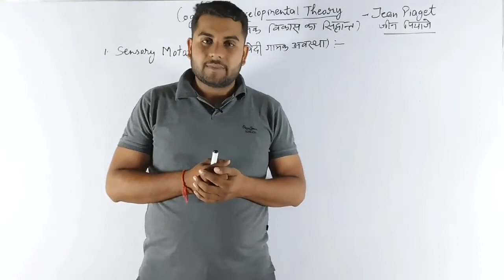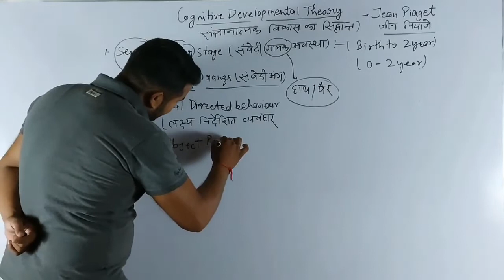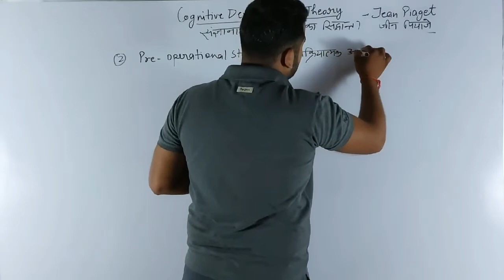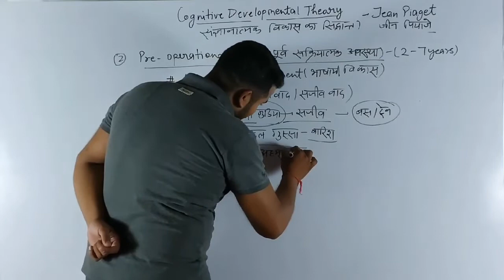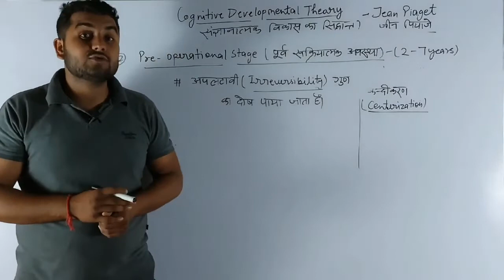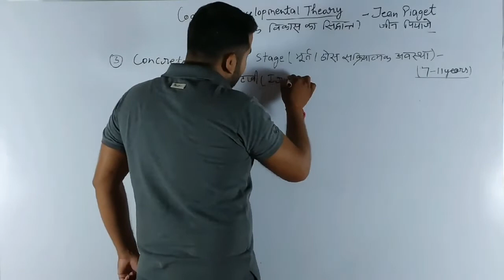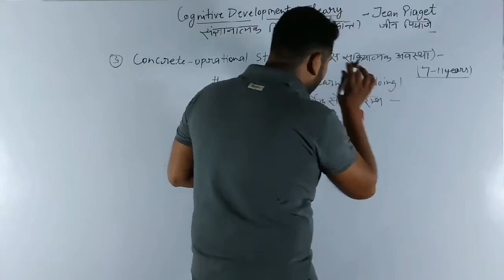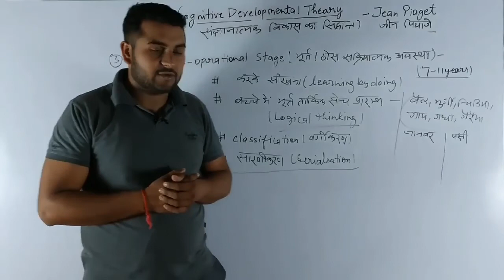जीन पियाजे ll संज्ञानात्मक विकास का सिद्धांत ll CDP Class ll By Shashank sir